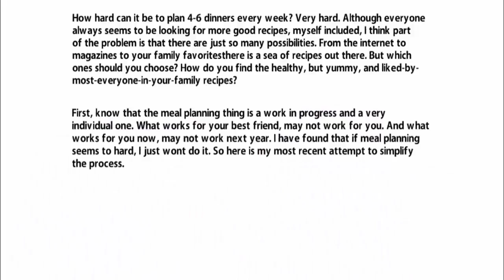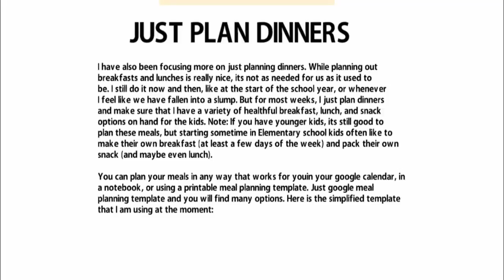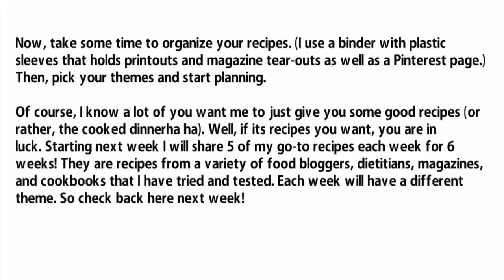Simple Diet - SIMPLIFIED MEAL PLANNING AND FREE MEAL PLANNING TEMPLATE | MEAL PLAN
MEAL PLAN: SIMPLIFIED MEAL PLANNING AND FREE MEAL PLANNING TEMPLATE